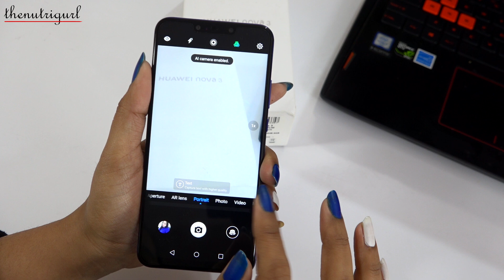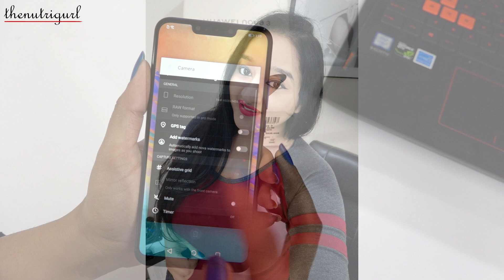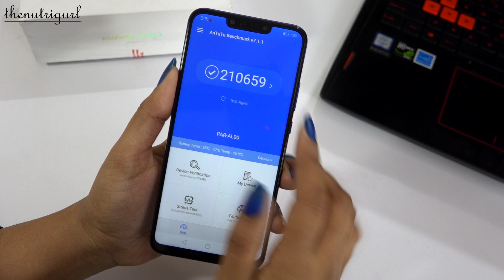Huawei Nova 3- Unboxing & Overview in HINDI(INDIAN RETAIL UNIT)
Specs-

Processor - Kirin 970
GPU Turbo - Mali G72
Rear Camera - 16+24 MP AI
Front Camera - 24+2 MP AI
Battery -3750 mah
Dimention - 157x73.7x7.3
Weight - 168 g
Price -
128GB - Rs.34,999